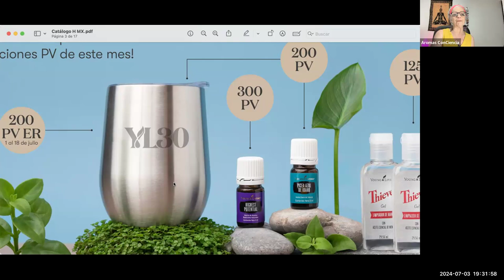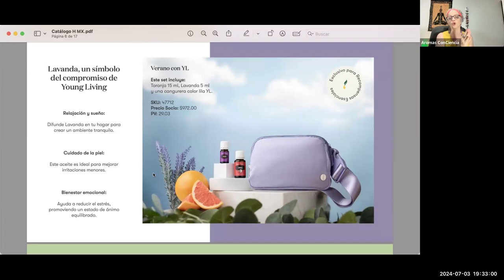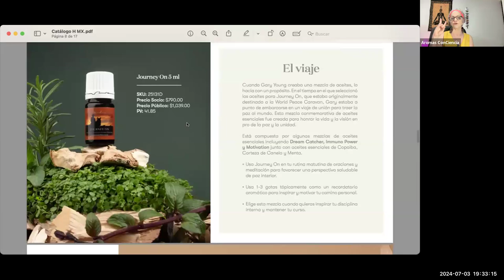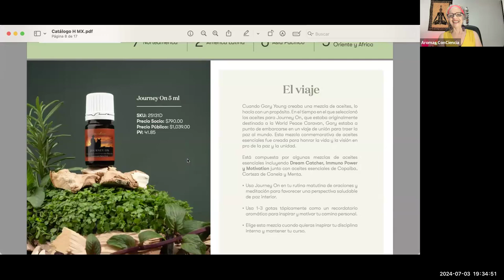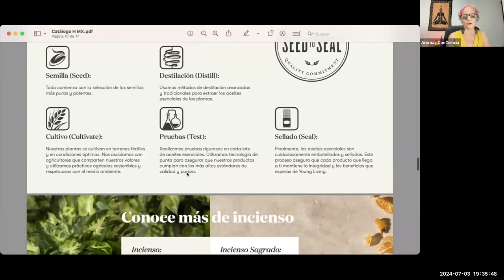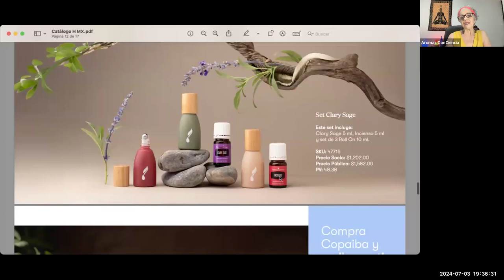🇲🇽 Regalos con Compra de Julio. Promociones de PV de Young Living México. 🇲🇽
Transmisión con Mónica Vega.